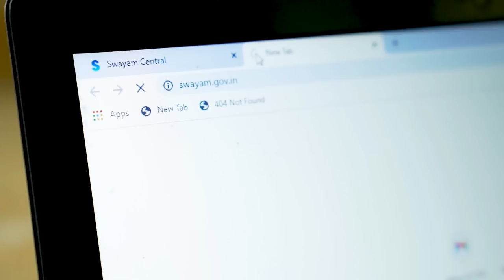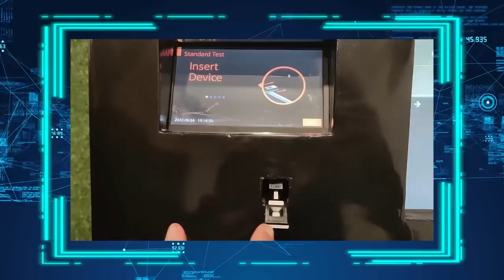ITU Area Office & Innovation Centre in India - A global epicenter of innovation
Prime Minister Narendra Modi inaugurated the new International Telecommunication Union (ITU) Area office & Innovation Centre in India at a programme in Vigyan Bhawan, Delhi.

ITU is the United Nations specialised agency for information and communication technologies (ICTs). Headquartered in Geneva, it has a network of field offices, regional Offices and area offices.  India signed a Host Country Agreement in March 2022 with ITU for establishment of Area Office. The Area Office in India also envisaged to have an Innovation Centre embedded to it, making it unique among other area offices of ITU. The Area Office, which is fully funded by India, is located on the second floor of the Centre for Development of Telematics (C-DoT) building at Mehrauli New Delhi. It will serve India, Nepal, Bhutan, Bangladesh, Sri Lanka, Maldives, Afghanistan and Iran, enhancing coordination among nations and fostering mutually beneficial economic cooperation in the region.